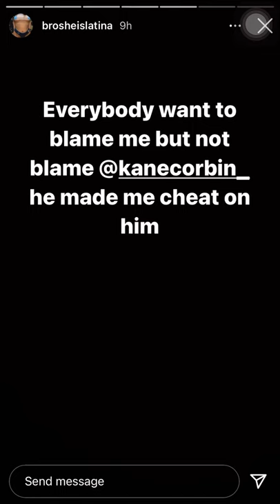Lil Loaded’s girlfriends instagram story responding to his death